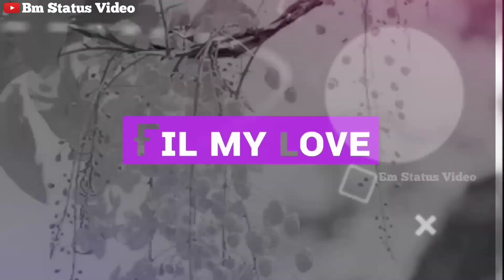ʙʜᴀʟ ᴘᴀᴜᴄᴇ ʟᴜᴋɪ ʟᴜᴋɪ ʟᴏ ᴛᴀᴛᴇ !! sɪɴɢᴇʀ- ᴜᴍᴀᴋᴀɴᴛᴀ ʙᴀʀɪᴋ !! ɴᴇᴡ sᴀᴍʙᴀʟᴘᴜʀɪ sᴛᴀᴛᴜs ᴠɪᴅᴇᴏ !!